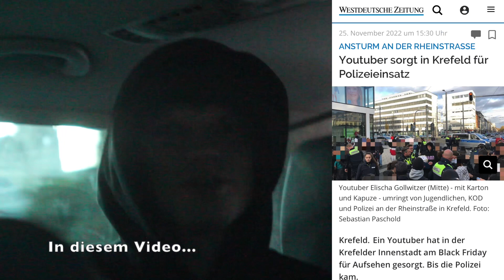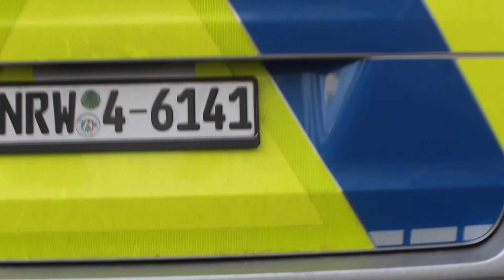GUTES für KREFELD 1600€ Gutscheine verschenken😍 Endet mit POLIZEIEINSATZ😳🚨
Zusammen mit einigen Sponsoren des heutigen Videos ist die in diesem Video zu sehende Aktion möglich geworden! Am „Blackfriday“ war es soweit: Ich habe Gutscheine im Gesamtwert von über 1600€ Verschenkt, außerdem habe ich viele Technikgeräte  (Hauptsächlich Gaming Equipment) , Schuhe, Shisha und vieles mehr verschenkt. Unter anderem gab es sogar die Möglichkeit ein iPhone zu gewinnen.
Ich möchte mich nochmals im meinem Namen und besonders im Namen meiner Community bei jedem einzelnen Sponsor bedanken:

1. LIMBUS EscapeRoom
2. JJMobile
3. HühnerHaus Krefeld
4. Planet (Dönerbude)
5. Espresso Perfetto
6. Mr.BOBA
7. Rich‘s Store (Pommesbude)
8. Königs Friseur
9. BurgerMe
10. PaintEra (Tattoo Studio)
11. Blackout Shishashop Krefeld
12. Konzept Weiss
13. Douglas Krefeld
14. Juwelier Kaplan
15.  ….Chicken
16. Kö Nails Krefeld (Hue Nguyen)
17. Familienhaus (Imbiss/Restaurant)
18. O2 Shop Krefeld (Ostwall)

Wenn dir das Video gefällt teile es gerne mit deinen Freunden.

Dann tu es KOSTENLOS und mit einem Klick!